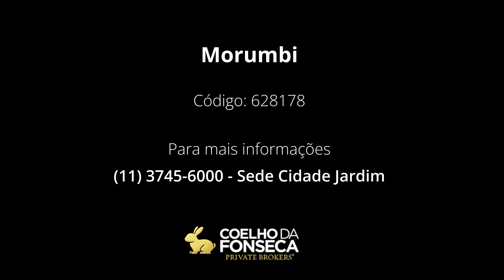Casa - Morumbi - 628178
Imponente residência em rua tranquila do bairro do Morumbi. Projeto do arquiteto Marcos Tomanik. Pé direito alto, jardim delicioso com ares de Campos do Jordão. Agende sua visita.

Código: 628178